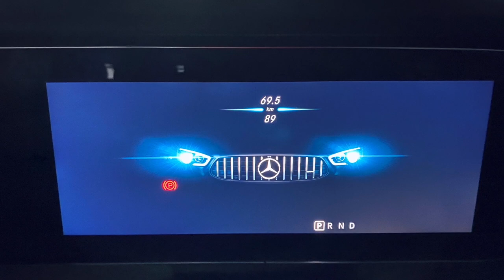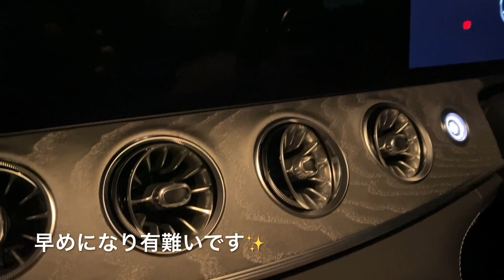メルセデスベンツ AMG GT 43 納車日 2020／9／22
メルセデスベンツにて納車いたしました。
車種はAMG GT43です。スポーツタイプのため、少し硬めですがカッコいい仕様になっており、多機能で快適です。

体をサポートしてくれるホールド機能があり、ハンドルを切ると腰の辺りが膨らみます。まるで誰かに包んでいただいている気持ちになり思わず『はっ！』とします。
なので、助手席で寝たい時はホールド機能をOFFにすると良いかと思います。